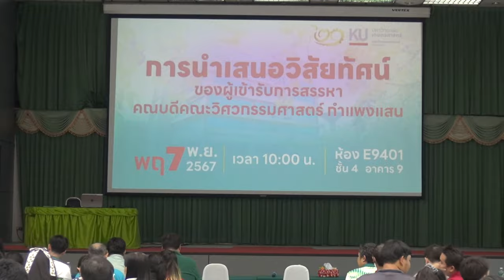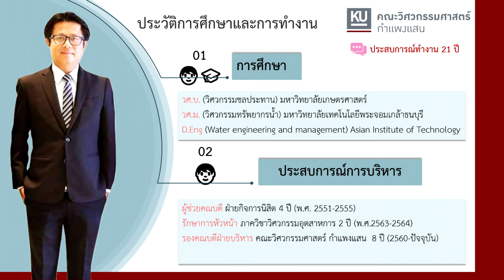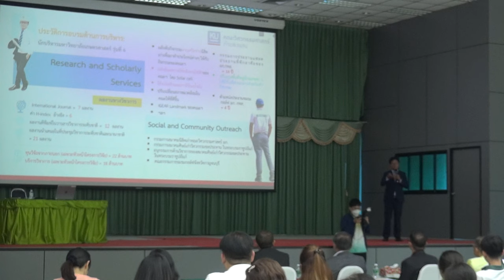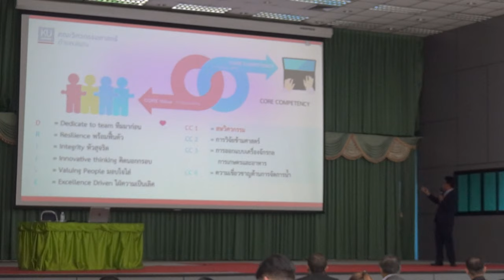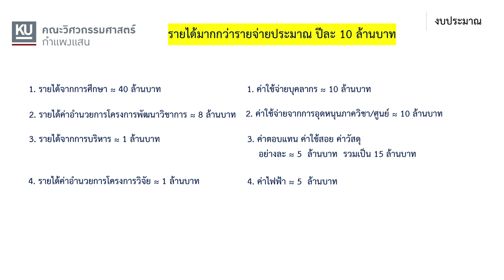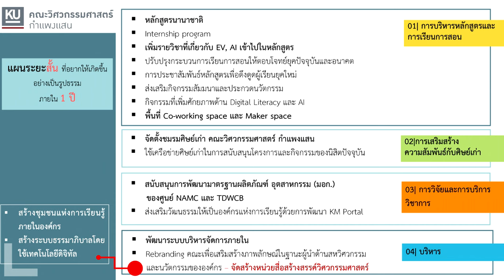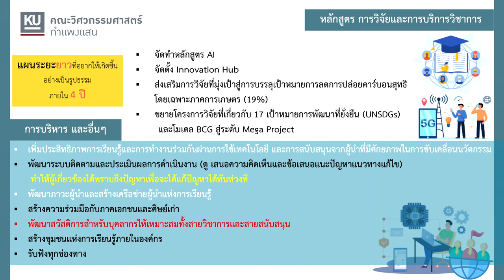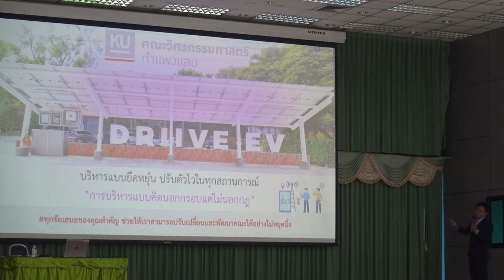บันทึกการนำเสนอวิสัยทัศน์ของผู้เข้ารับการสรรหาคณบดีคณะวิศวกรรมศาสตร์ กำแพงแสน | 7 พ.ย. 67